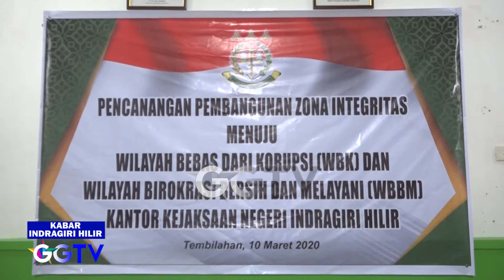GGTV - BUPATI INHIL HADIRI PENCANANGAN PEMBANGUNAN ZONA INTEGRITAS